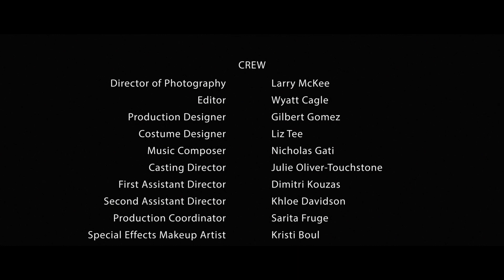Lillian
A teenager cares for her younger sibling and multi-ethnic local orphans in the face of danger after her Grandmother is killed surrendering to the Mexican Army toward the end of the Texas Revolution.

Director – Molly Vernon
Producers – James Seyer, Molly Vernon
Screenwriter – Molly Vernon
Starring – Shanae’a Moore, Detria Ward, John Enick,
                   Nia Johnson, Greg Dean, Ranger Welling,
                   Brayden Scott, Josephine John,
                   Chloe Montgomery, Presley Fuentes,
                   Greyson Gomez